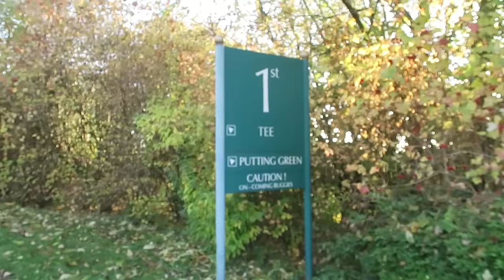Golf vlog 2016 18 hole competition hollins hall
golfing at the one of the Marriott courses today hollins hall in bradford, stableford full handicap. hope you enjoy folks, ive splitit into 2 part because of time

live streaming

Periscope: stucrompton
Blab: stucrompton
Meerkat: stucrompton